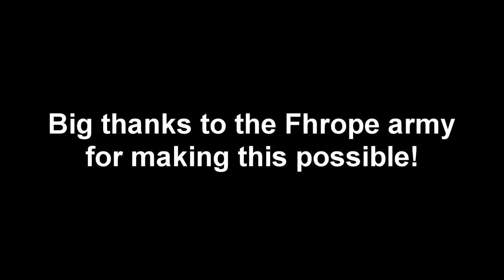The adventure's of Fhrope's Army: The Running Man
You ever wonder what happens when you gather 64 players and get together in a server? Well I have! Here's a quick video of what happens when I gather the Fhrope Army for some good ol' Running

Mistake the Getaway
Chase
Latin Industries